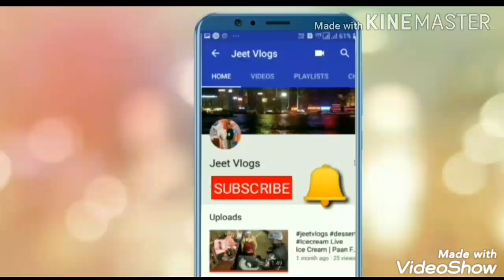DRONE VIEW | AERIAL VIEW | LOCKDOWN DURING JAMSHEDPUR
Drone view of city jamshedpur during lockdown : JEET VLOGS

The Arial view of city jamshedpur taken on janta curfew Day 5

Taken by HITECH GRAPHICS Telco Jamshedpur